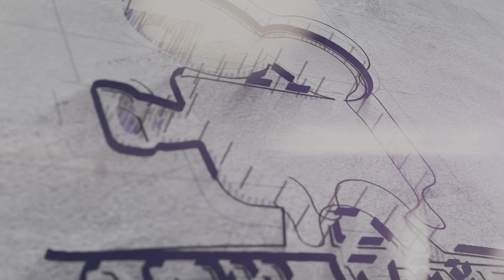വ്യാപാര സംരക്ഷണയാത്രയുടെ സമാപന ചടങ്ങിൽ പങ്കെടുക്കാൻ പോയപ്പോൾ